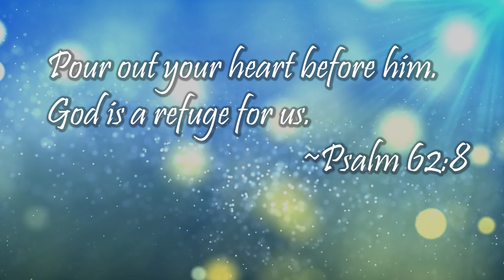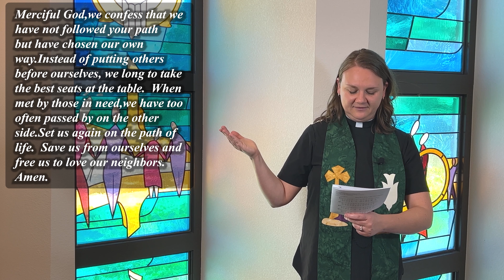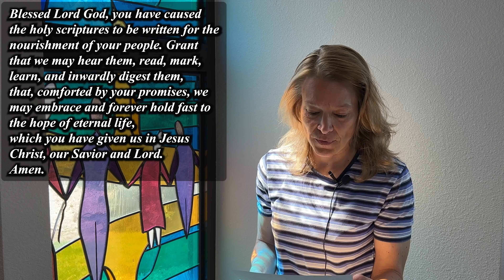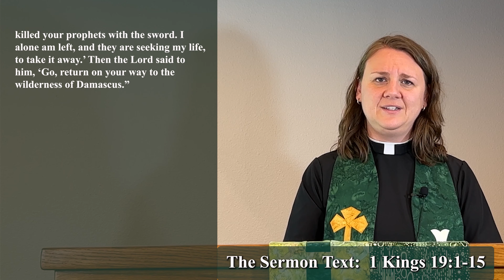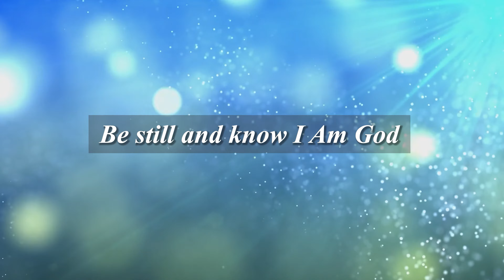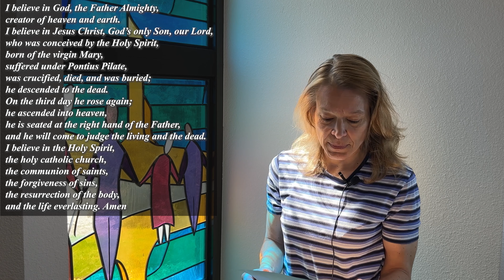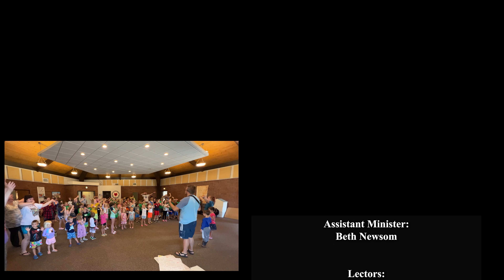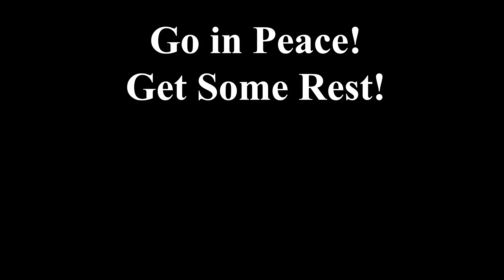HLLC Sunday Worship, June 25, 2022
It's Summer Camp time!  Kids from our 2022 RTLC Day Camp sing us through a traditional ELCA Lutheran  Worship Service, reminding us through 1 Kings 19, the need for rest.  This service includes Holy Communion.

If you would like to find out more about Holy Love Lutheran Church or help support our ministry, including our on-line programing, please go Thank you for your support.